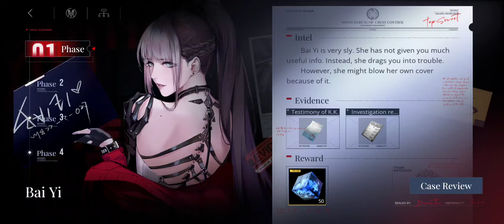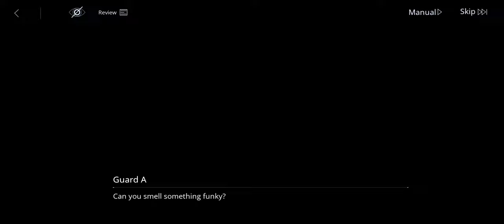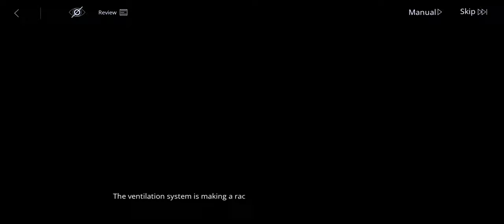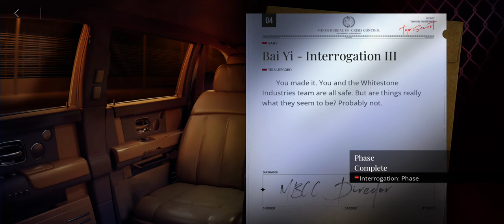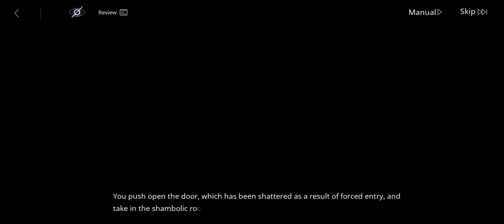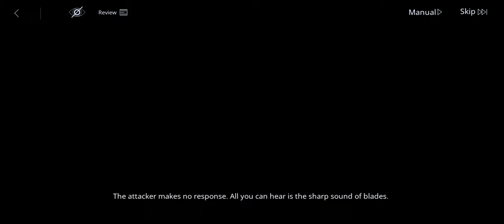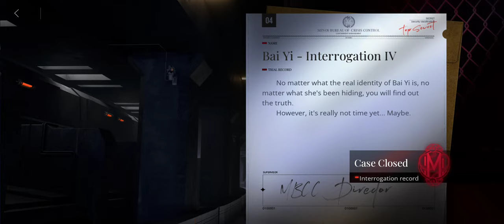Path to Nowhere Storyline: Bai YI Interrogation